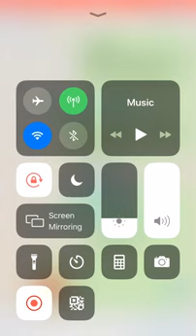مكالمة مسربة للرئيس السابق ولد عبد العزيز مع رئيس رابطة الصداقة الموريتانية الامريكية